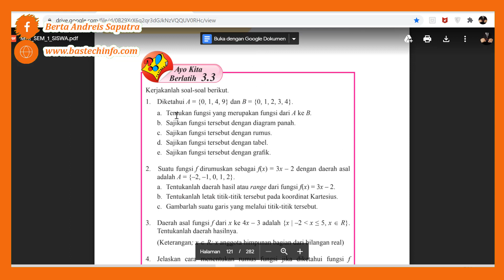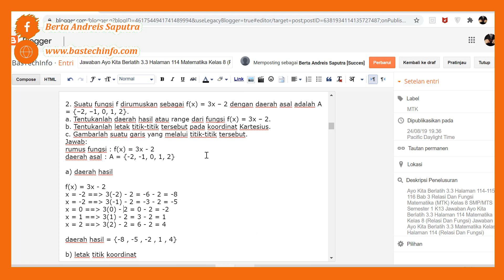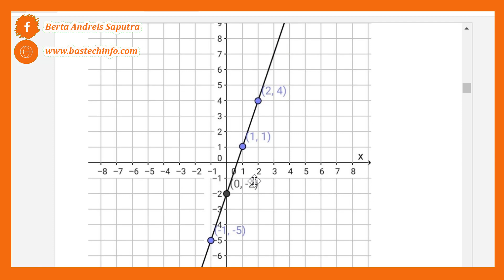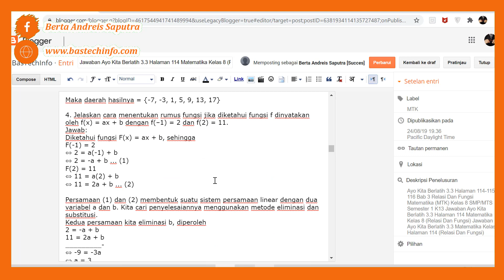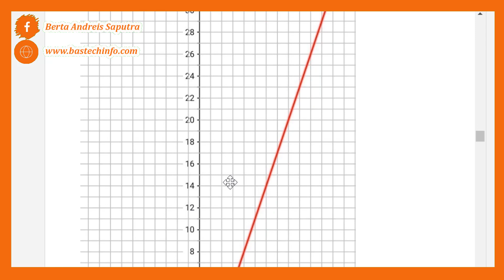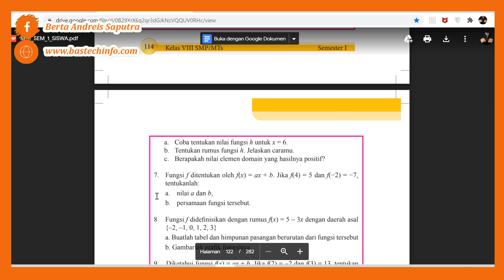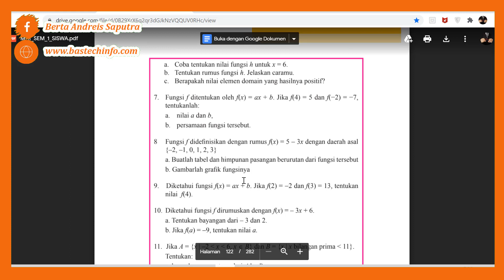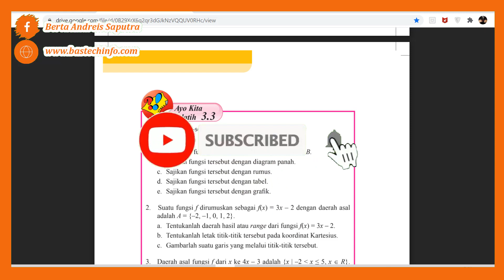Jawaban Ayo Kita Berlatih 3.3 Halaman 114 Matematika Kelas 8 (Relasi Dan Fungsi)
Ayo Kita Berlatih 3.3
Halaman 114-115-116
Bab 3 Relasi Dan Fungsi
Matematika (MTK)
Kelas 8 SMP/MTS
Jawaban Ayo Kita Berlatih 3.3 Matematika Kelas 8 Halaman 114 (Relasi Dan Fungsi)

Kerjakanlah soal-soal berikut.

1. Diketahui A = {0, 1, 4, 9} dan B = {0, 1, 2, 3, 4}.
a. Tentukan fungsi yang merupakan fungsi dari A ke B.
b. Sajikan fungsi tersebut dengan diagram panah.
c. Sajikan fungsi tersebut dengan rumus.
d. Sajikan fungsi tersebut dengan tabel.
e. Sajikan fungsi tersebut dengan grafik.

2. Suatu fungsi f dirumuskan sebagai f(x) = 3x – 2 dengan daerah asal adalah A = {–2, –1, 0, 1, 2}.
a. Tentukanlah daerah hasil atau range dari fungsi f(x) = 3x – 2.
b. Tentukanlah letak titik-titik tersebut pada koordinat Kartesius.
c. Gambarlah suatu garis yang melalui titik-titik tersebut.

3. Daerah asal fungsi f dari x ke 4x – 3